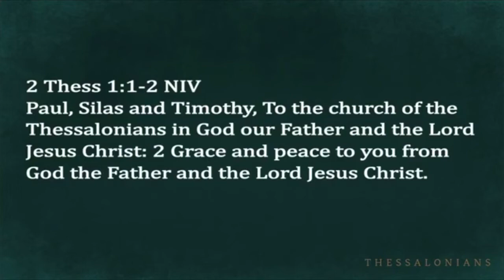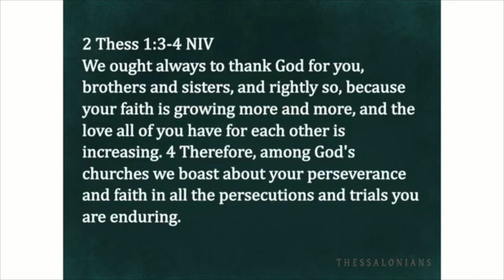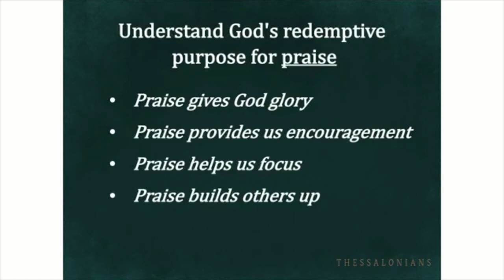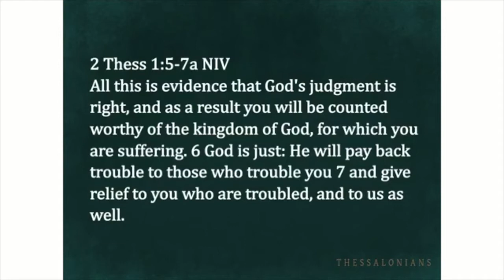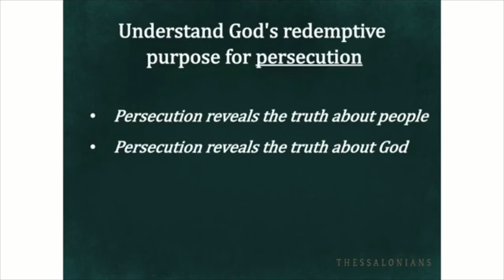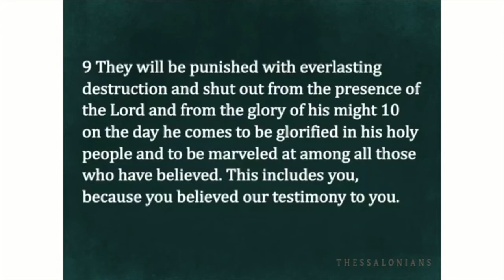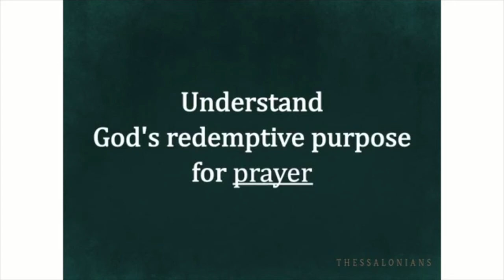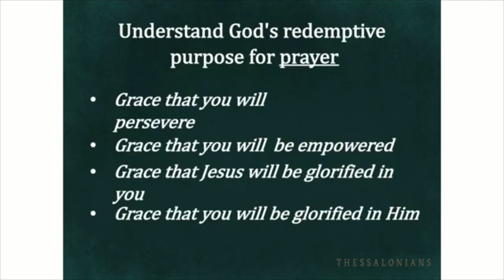April 11, 2021 Sermon: Faith in Uncertain Times Part 10